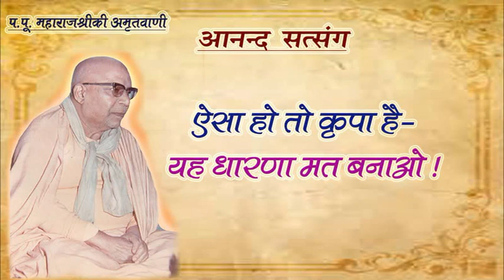ऐसा हो तो कृपा है- यह धारणा मत बनाओ !